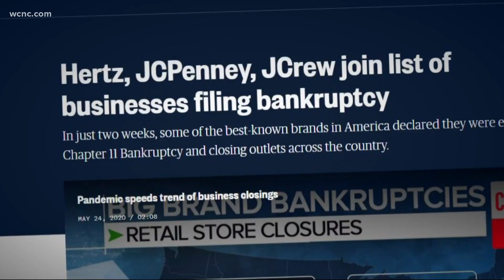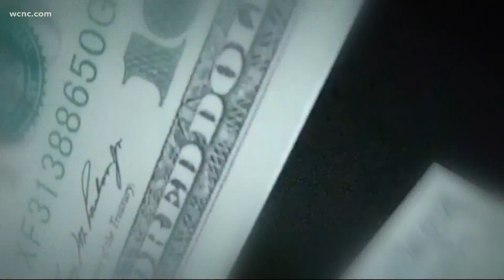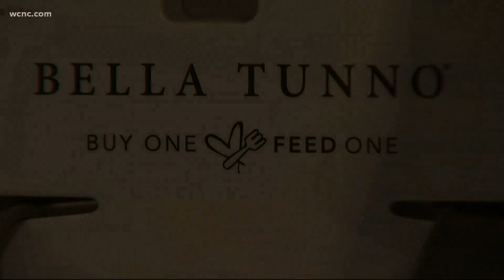Matthews mom, business owner has to reinvent her business due to pandemic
Bella Tunno is based in Matthews, North Carolina, but sold in major stores and small boutiques across the country. The owner says the pandemic has forced her to be "creative and scrappy." So far sales are steady, but she's worried about the next two quarters.